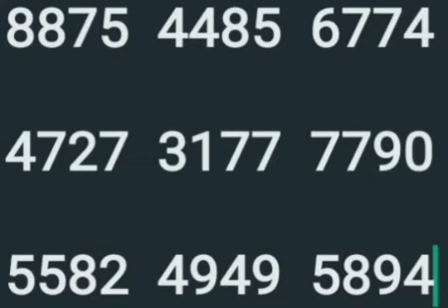26 5 24 അക്ഷയ ചാൻസ് ഡയറക്റ്റ് നമ്പറുകൾ പാർട്ട്‌ 2 6 9 തിരുവും വരാം